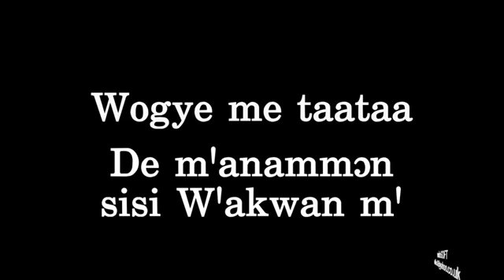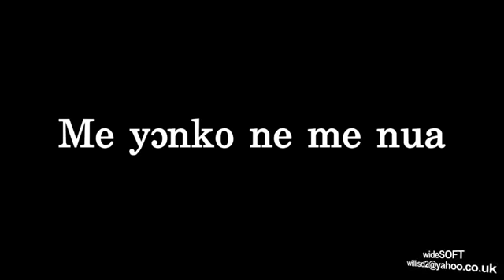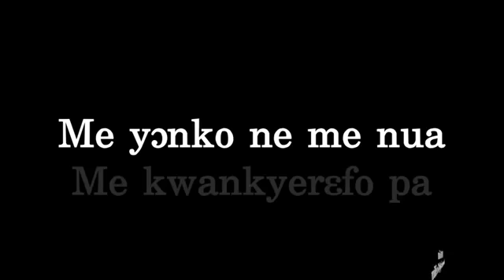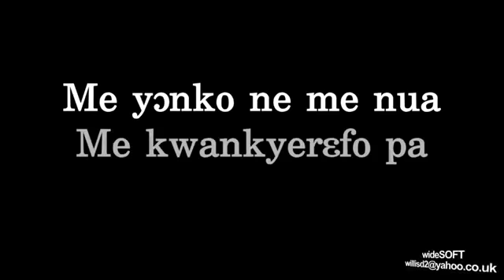"JESUS WO Y3 M'ADAMFO" THE CHURCH OF PENTECOST THEME SONG 2017